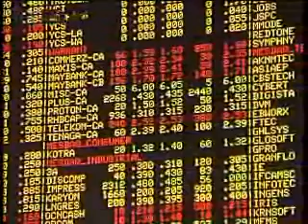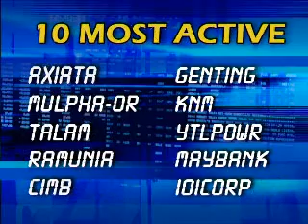Closing: Market drifts in directionless trading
Trading on the Bursa Malaysia was somewhat directionless today. Although the headline line index moved higher for the day, market breadth was in the red. Clearly, many investors are still uncertain on the outlook for equities in the near term.